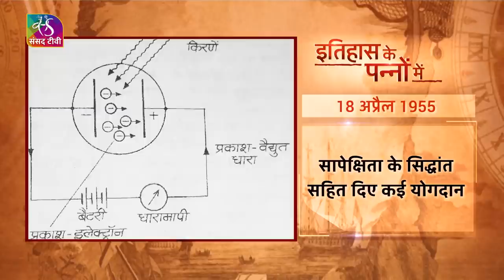Today in History | इतिहास के पन्नों में | Tatya Tope | 18 April 2023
"इतिहास के पन्नों  में " में आप जानेंगे आज का इतिहास। आज के दिन की ऐतिहासिक और महत्वपूर्ण घटनाओं पर एक नज़र डालिए। आज बात भारत के पहले स्वाधीनता संग्राम के प्रमुख सेनानायक तात्या टोपे
और महान वैज्ञानिक अल्बर्ट आइंस्टाइन की।

Producer, Script and Voice Over: Narendra Singh